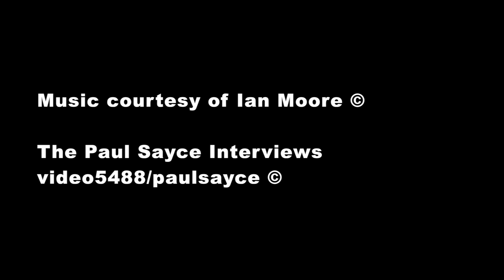The Paul Sayce Interviews trailer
The Paul Sayce interviews - a film setting out to tell the history and stories of some of the most prominent names in tattooing.
Featuring - Don Ed Hardy, Dennis Cockell, George Bone, Lal Hardy, Loretta Leu, Duncan X, Derek Campbell, Ruth Ormsby-Ashworth and Chris Gibbs.
ON SEPTEMBER 7TH 2016. FROM SEPTEMBER 23RD 2016***